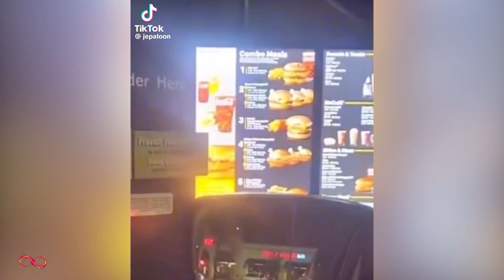Fiber Optic Cable Core - TikTok Memes